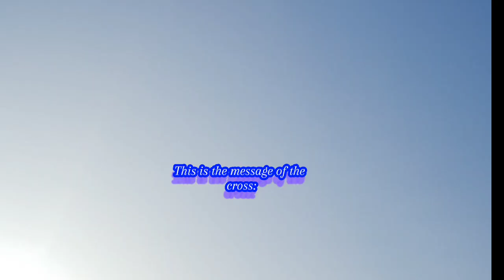A daily living with with God: Lord, guide me in every descision thank you for loving and protection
A dailly living with God, Lord thank you  for loving me and protection